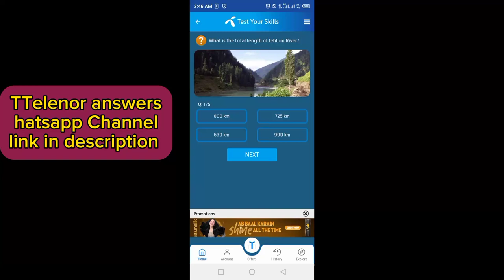My Telenor App question answers today 23 APRIL 2024 | Test Your Skills | My Telenor App Free MBs